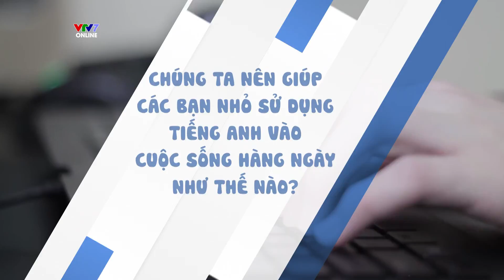CÙNG BÀ MẸ BỈM SỮA TRANG MOON CHIA SẺ PHƯƠNG PHÁP HỌC TỪ VỰNG CHO BÉ | DẠY BÉ HỌC TIẾNG ANH HIỆU QUẢ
🤔 "LÀM THẾ NÀO ĐỂ CON HỌC TỐT TIẾNG ANH?" 🤔

🤔 Có rất nhiều bố mẹ băn khoăn rằng nên cho học Tiếng Anh từ mấy tuổi, liệu việc tiếp xúc với Tiếng Anh từ sớm có khiến con bị loạn ngôn ngữ hay không?.

👉 Là mẹ của 3 bạn nhỏ Daisy (6 tuổi), Bánh Mỳ (3 tuổi) và Bơ (1 tuổi), MC Trang Moon từ lâu đã được biết đến là một người có kinh nghiệm trong việc nuôi dạy con, đặc biệt là về việc giúp con học Tiếng Anh

👉 Hãy cùng VTV7 KIDS lắng nghe những chia sẻ từ MC Trang Moon, giải đáp những thắc mắc về việc học Tiếng Anh cho bé nhé!

Kênh Youtube chính thức của Kênh Truyền hình Giáo dục Quốc gia VTV7.

VTV7 KIDS mang đến các chương trình giáo dục an toàn và bổ ích, truyền cảm hứng học tập và sáng tạo dành cho các bé từ 0 đến 10 tuổi.
▶ Theo dõi Fanpage VTV7 KIDS để cập nhập thông tin và tham gia những cuộc thi thú vị:
▶ Truy cập Website VTV7 để cập nhật những thông tin mới nhất: